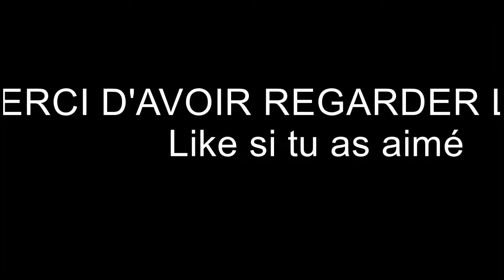Mod Menu Prison Life (Roblox)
► pense a mettre un like et a partagé sur les réseaux !! ◄

◘◘◘◘◘◘◘◘◘◘◘◘◘◘Erwan Gaming YTB◘◘◘◘◘◘◘◘◘◘◘◘◘◘◘◘◘◘

Chaine Youtube